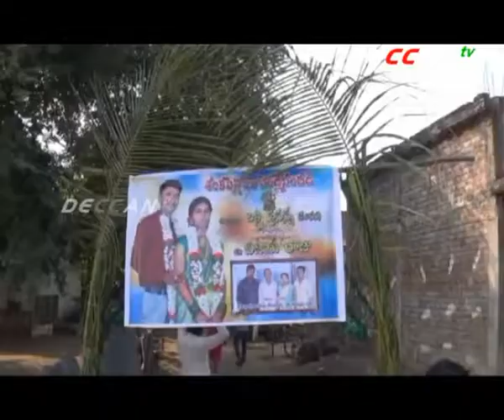MLA Aruri Ramesh Given KalyanaLakshmi Cheque at Marriage in Wardhannapeta | DECCAN TV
కల్యాణలక్ష్మి పథకంలో భాగంగా మంజూరైన చెక్కును వివాహ వేడుకల్లోనే ఎమ్మెల్యే అరూరి రమేష్ పెళ్లి కూతురు తల్లిదండ్రులకు అందజేశారు. వరంగల్ రూరల్ జిల్లా వర్ధన్నపేట మండలంలోని ఇల్లంద గ్రామానికి చెందిన మానసను సంగెం మండలం బొడ్డుచింతలపల్లి గ్రామానికి చెందిన విజయరాజుకు ఇచ్చి వివాహం చేయాలని నిశ్చయించారు. గత నెలలో పూలు పండ్లు కాగానే కల్యాణలక్ష్మి పథకానికి దరఖాస్తు చేసుకున్నారు. కాగా, వీళ్ల వివాహ వేడుకల్లో ఎమ్మెల్యే రమేశ్ పాల్గొని.. ప్రభుత్వం నుంచి మంజూరైన 75 వేల 116 రూపాయల కల్యాణలక్ష్మి చెక్కును పెళ్లి కూతురు తల్లిదండ్రులకు అందజేశారు.